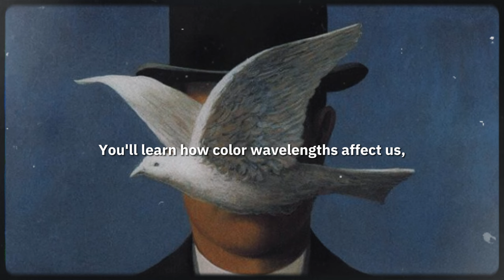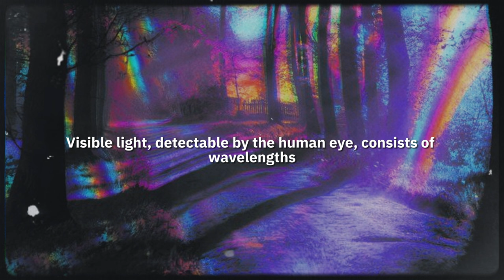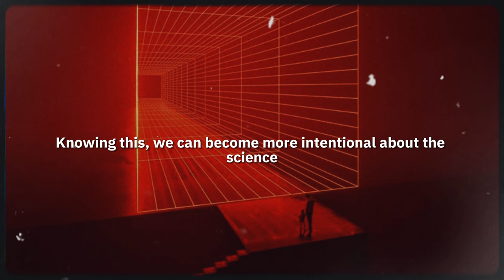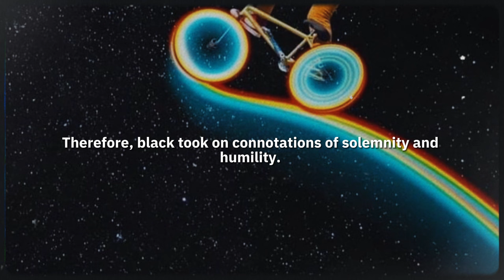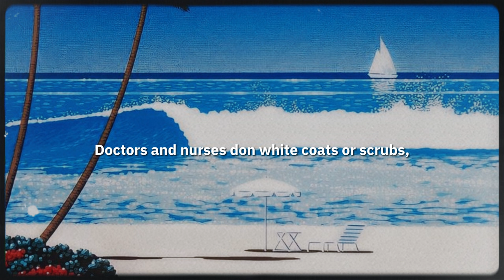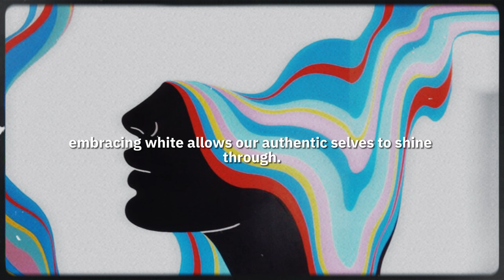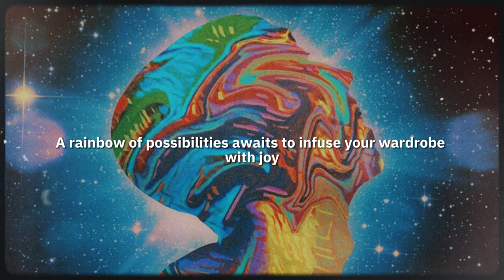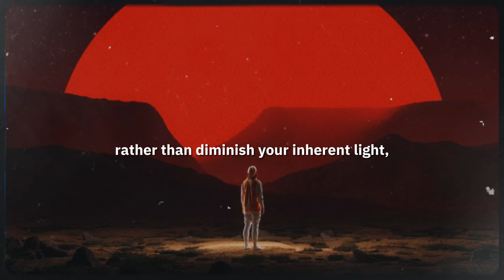One Color You Should Avoid Wearing ✨ Dolores Cannon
BEWARE! This ONE COLOR YOU should AVOID Wearing ✨ Dolores Cannon
Have you ever noticed that on a gloomy, rainy day, people seem to flock to black clothing? As if mirroring the dark clouds in the sky, darker colors seem to beckon when our mood dips low. But what if I told you that giving in to this impulse, only exacerbates the emotional darkness we may be feeling? That's right, wearing black can actually perpetuate and deepen a bad mood. In this video, we'll explore the fascinating science, and psychology behind how the colors we choose to wear impact our mood, emotions, energy levels, and even physical health. You'll learn how color wavelengths affect us, and discover how to make positive changes in your life just by embracing more vibrant colors. So, let’s get started.